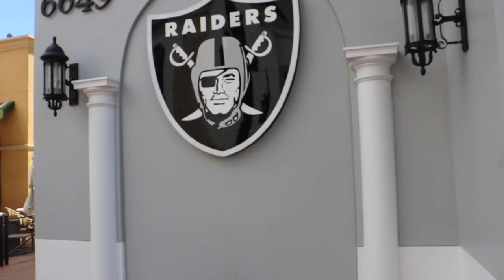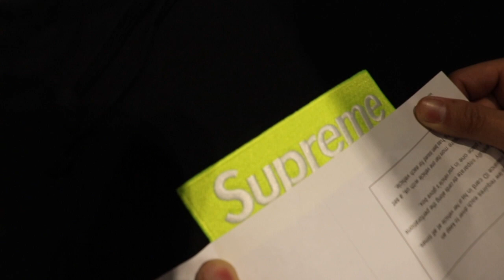HOW DO YOU LEGIT CHECK SUPREME??!